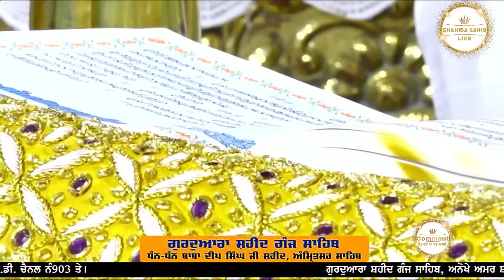HUKAMNAMA SAHIB (22-05-2024) GURDWARA DHAN DHAN AMAR SHAHEED BABA DEEP SINGH JI SRI AMRITSAR SAHIB